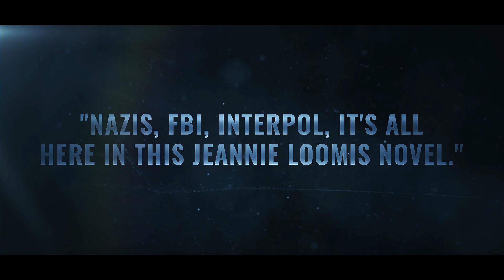The Fourth Reich - A Jeannie Loomis thriller novel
This is the book trailer for the seventh FBI agent Jeannie Loomis thriller novel available at Amazon.com, Barnes and Nobel, Kindle, and Audible.com. It is currently being considered for a motion picture.  If you like your read, please post a review.  I appreciate it.